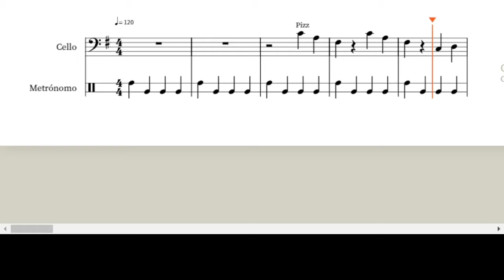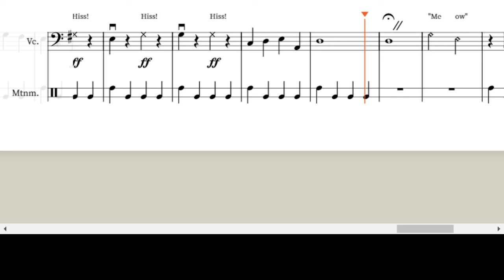El Gato Pizz cllo (guide)